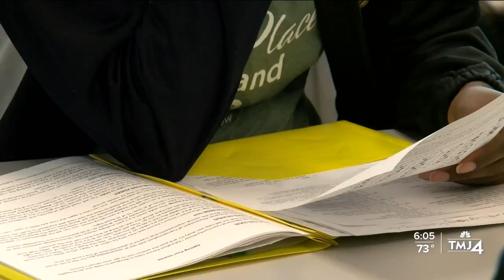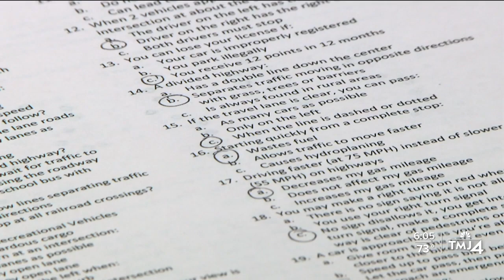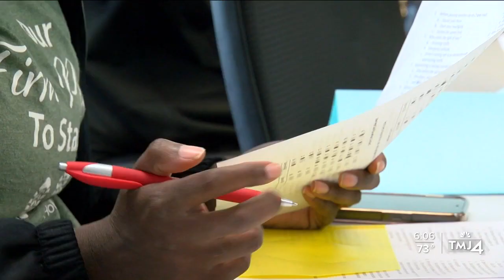Choosing Driver's Ed: Teens want to take class instead of DMV test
The ability to get free in-person driver’s education classes is back at the Greater Milwaukee Urban League. Since the pandemic, the organization has been offering virtual classes. But this option means more people are getting the ability to learn the rules of the road from the experts.

Two Milwaukee teens say they have been waiting for the chance to take driver's education and never got the option while they were in school. Javon Finch, 18, says he knows he could just go to the Wisconsin Department of Motor Vehicles and take the test and get his license, but he wanted to come to class.

"I would choose the other one, which is having someone to teach me,” said Finch. “I see the other drivers, the way other people drive, and seems kind of crazy,” said Karrington Davis, 19.